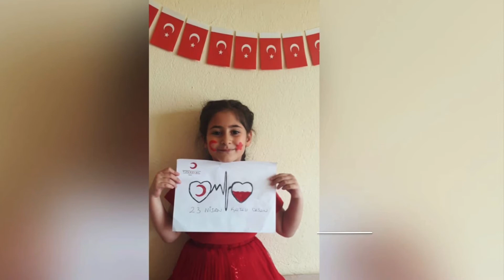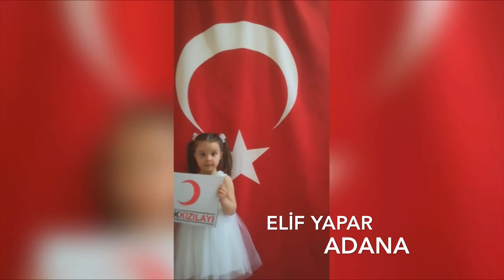Yurdun 4 Bir Yanından | 23Nisan Ulusal Egemenlik ve Çocuk Bayramı Kutlu Olsun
Mehmet Akif Ersoy Üniversitesi Genç Kızılay Topluluğu Resmi YouTube Kanalıdır.

23Nisan Ulusal Egemenlik ve Çocuk Bayramı Klibimiz Yayında...| Sağlıkla Kalın, Gönüllü Kalın..

Mehmet Akif Ersoy Üniversitesi Öğrencisi Olmanın Ayrıcalığını Yaşamaya Hazır mısınız?

Batı Akdeniz Bölümünde küçük bir şehir hayal edin; içinde samimi, sıcak, yardımsever ve paylaşımcı insanların olduğu… Nereye giderseniz sizi güler yüzüyle karşılayacak ve hiçbir konuda yardımlarını esirgemeyecek bir şehir ve insanları…

İşte bu şehrin can damarında, eğitim hayatınızda devamlı yanınızda ve yakınınızda yer alacak olan Mehmet Akif Ersoy Üniversitesi ailesine katılmak ister misiniz?

Mehmet Akif Ersoy Üniversitesi ailesine katılmak için çok sebebiniz var...

Genç Kızılay Olarak Biz Kimiz:

Gençlerimize dayanışma, yardımlaşma ve şefkat duygularını aşılamak; düşünce, dini dil, ırk ve cinsiyet farkı gözetmeksizin kardeşlik ve arkadaşlık bağlarını kuvvetlendirmek; Atatürk ilkelerine bağlı, yurdunu ve milletini seven sağlıklı bir nesil yetiştirilmesine yardımcı olmak; Gönüllü Kızılaycılar kazanmak ve yetiştirmek; Kızılaycılık ilkelerinin yurt ve dünya gençleri arasında yayılmasını sağlamak. Gençlerin de insan ızdırabının azaltılması yönündeki çalışmalara katılımını sağlamak.

Gençlik faaliyetlerini gönüllü insan kaynağı ile gerçekleştirmek ve yurt çapında yaygınlaştırarak etkin, verimli, sürdürebilir hale getirmektir.